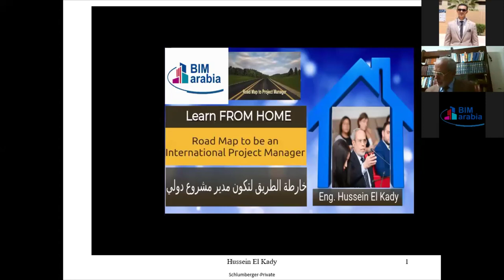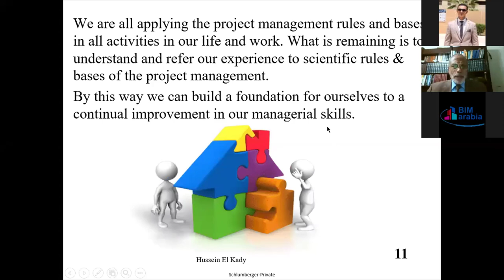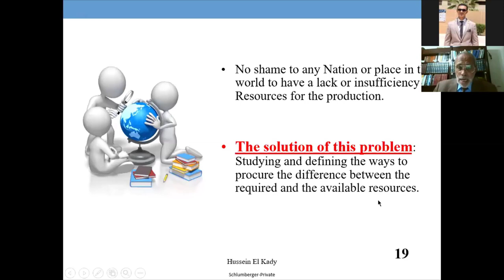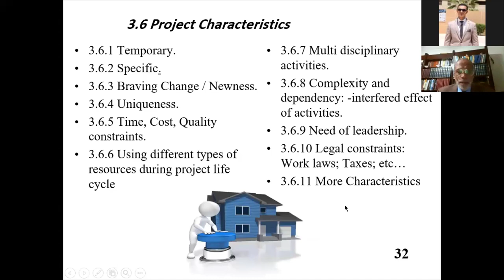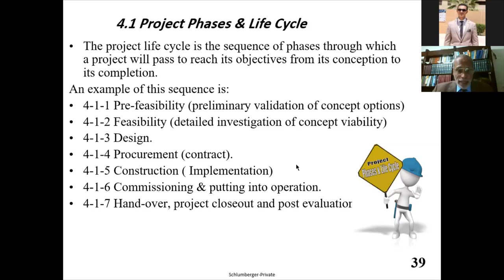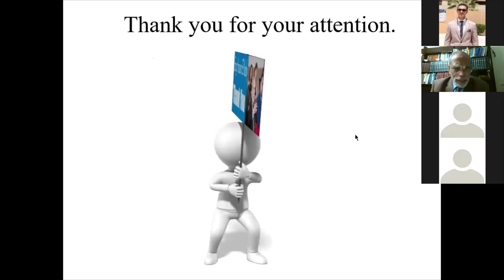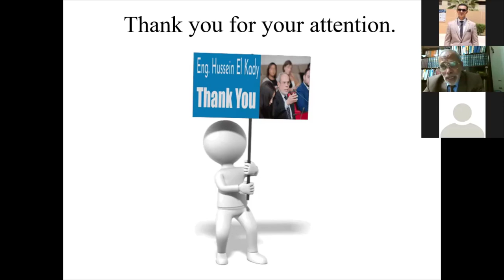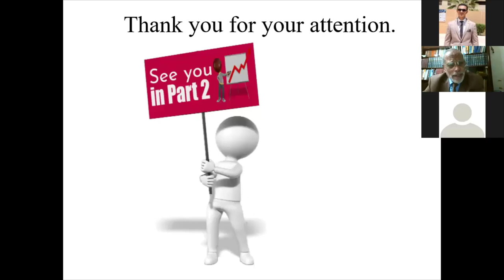Road To be an International Project Manager - LEC (01)